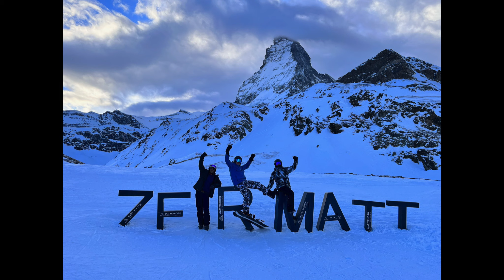Winter 2024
Zermatt, Switzerland
Palisades Tahoe, California
Stratton, Killington, Windham, Vermont